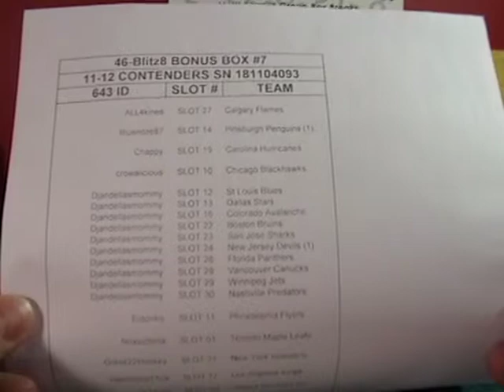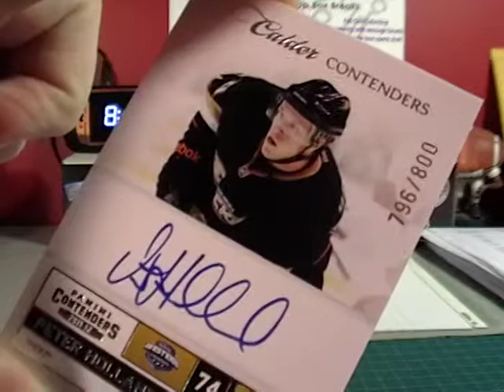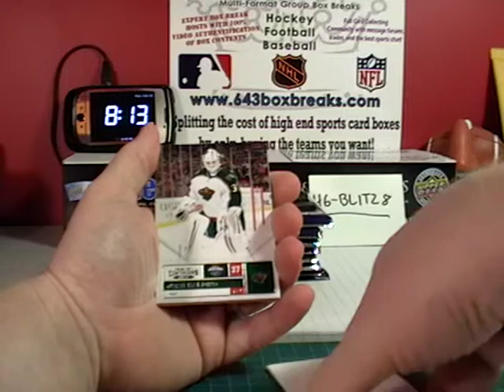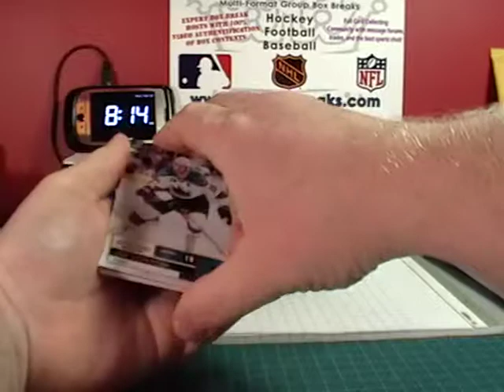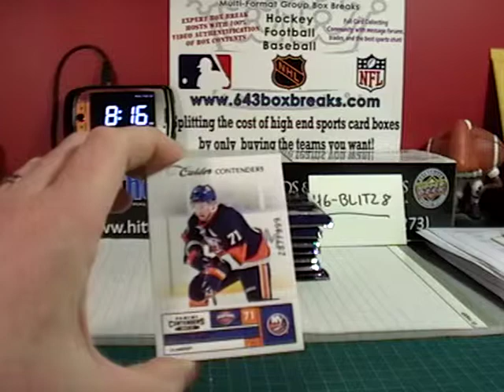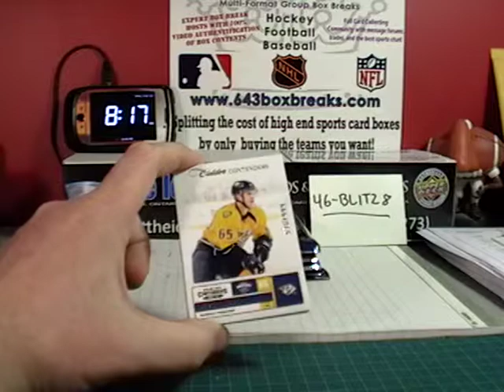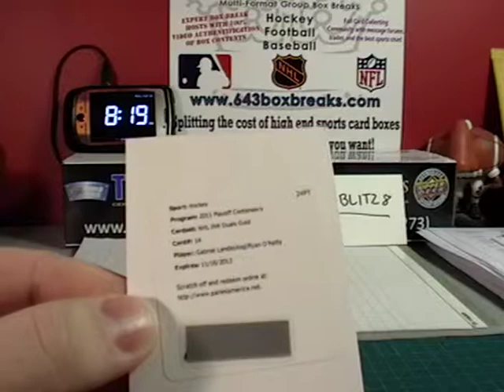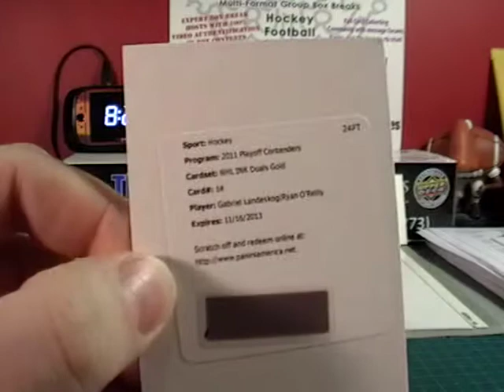46-Blitz8 BONUS BOX # 7 BREAK AND BONUS 643boxbreaks.com